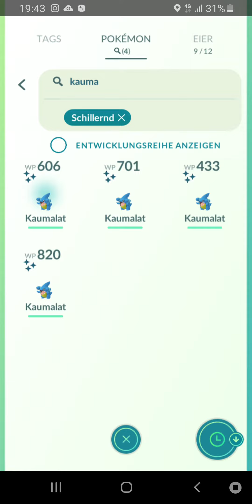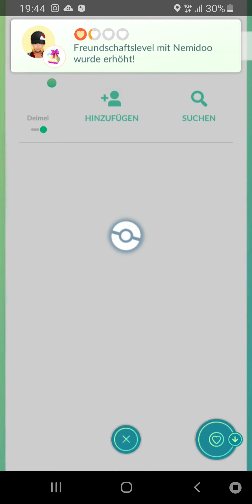Kaumalat Shiny Entwicklung Knarksel Knakrack Pokemon Go Deutsch